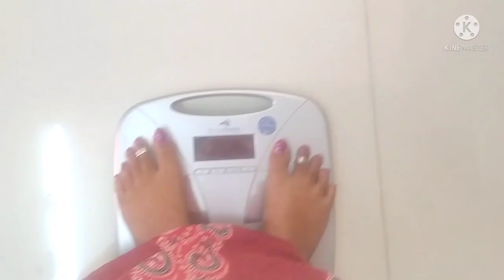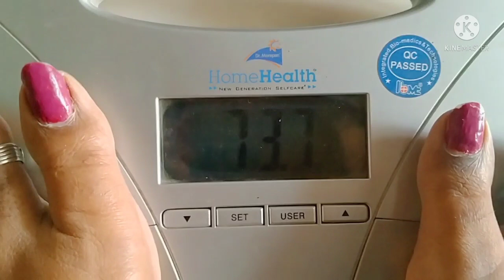🔥5 days weight loss challenge 🔥live results tamil//intermittent fasting//instant weight loos//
🔥5dayes weight loss challenge 🔥live results tamil/intermittent fasting/instant weight loos/

🔥5days weight loss challenge 🔥Live results tamil/intermittent fasting/instant weightloss/no exercise

Hi friends,

2.🔥1 week weightloss challenge/நம்ம சேர்த்து weightloss பண்ணுவோம்/intermittent fasting